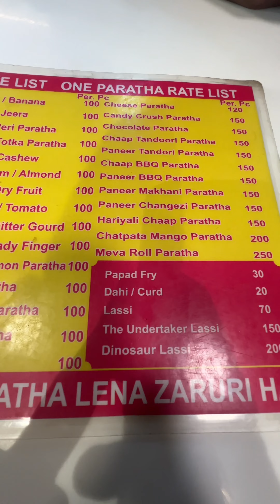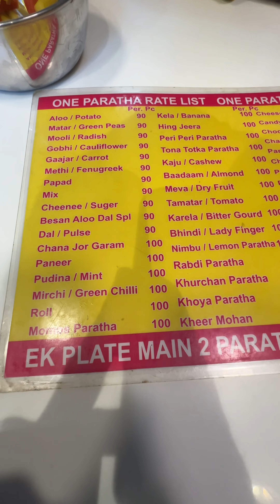Why These Parathas in Chandni Chowk are a Must-Try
Chandni Chowk is a bustling, busy district in northern Delhi with lots to offer tourists. One of the most popular attractions in Chandni Chowk is the delicious paratha sellers.

If you're ever in Chandni Chowk, be sure to try one of these parathas! They're a must-try for any visitor to Chandni Chowk. Not only are they delicious, but they're also unique and different from any other paratha you'll find in Delhi. So don't wait any longer – head to Chandni Chowk and try a delicious paratha from one of the paratha sellers in the district!
In this video, we're exploring the benefits of these parathas (a type of Indian bread) in Chandni Chowk, one of the most famous markets in India.These parathas are loaded with ingredients that make them incredibly flavorful and nutritious. We'll show you why these parathas are a must-try in Chandni Chowk, and why they're a great way to start your day!In this video, we're gonna share why these parathas in Chandni Chowk are a must-try. These parathas are stuffed with delicious and juicy chicken, and they're perfect for a quick and easy lunch or dinner.If you're in Chandni Chowk in Delhi, then you need to try these parathas! Not only are they delicious, but they're also affordable and easy to find. So hurry down to Chandni Chowk and give these parathas a try!Foody Woody is Video Platform.We Are Collected Street Video Amazing Video Social Video Published Strong Message For Society.